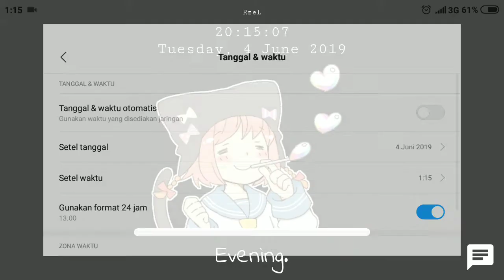Anime Live Wallpaper Ideas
This Anime Live Wallpaper Can Displaying Some Text That Triggered By Time... Like... If The Time Is 8:00 It Will Say "Good Morning" And Etc...